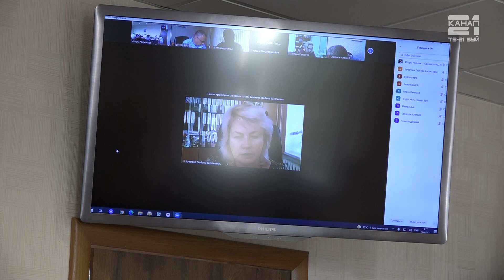Планёрка от 23.08.2021